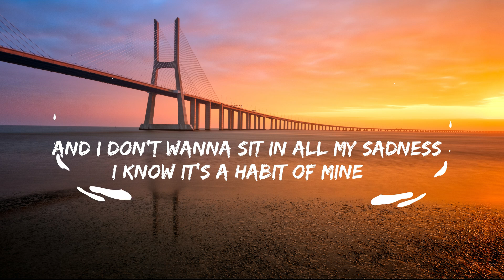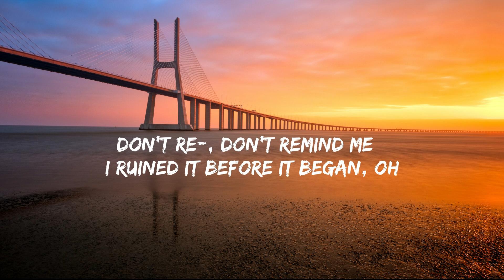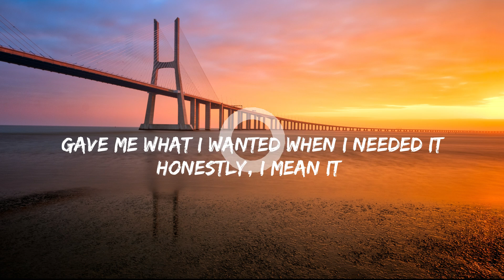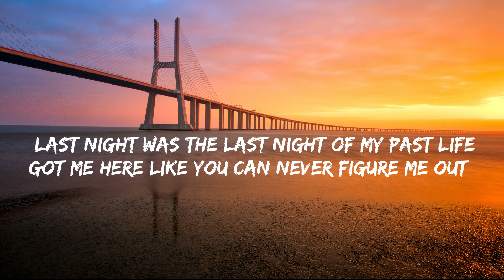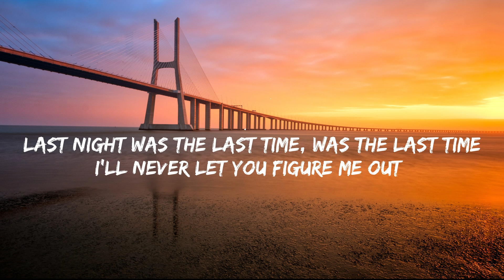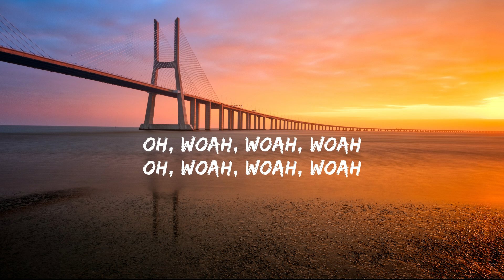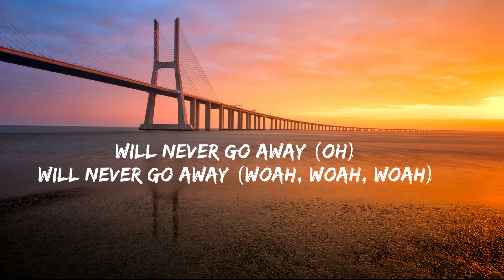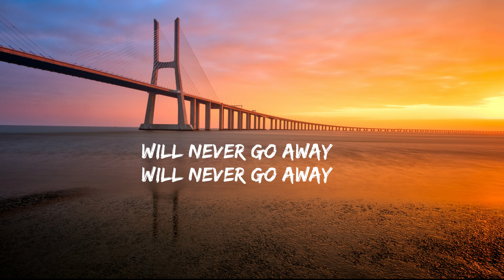Selena Gomez, Trevor Daniel - Past Life (Lyrics)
Trevor Daniel Past Life ft. Selena Gomez lyrics video. Official Selena Gomez Trevor Daniel Past Life lyrics!

The official Selena Gomez Trevor Daniel Past Life Lyrics / Trevor Daniel Past Life ft. Selena Gomez lyrics:
[Verse 1: Trevor Daniel & Selena Gomez]

[Pre-Chorus: Selena Gomez & Trevor Daniel]

[Chorus: Selena Gomez with Trevor Daniel]

[Verse 2: Trevor Daniel & Selena Gomez]

[Chorus: Trevor Daniel with Selena Gomez]

[Post-Chorus: Trevor Daniel & Selena Gomez, Selena Gomez]
(Oh) Where we've been
What we know (Woah, woah, woah)
Will never go away (Oh)
Will never go away (Woah, woah, woah)